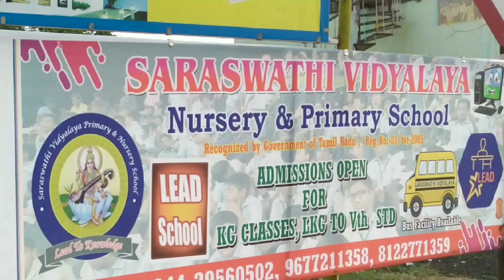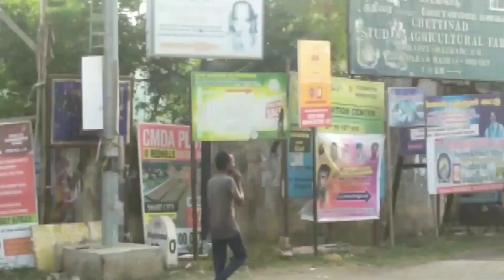Low rate Redhills land for sale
About the plot:-
 Low rate CMDA Approved plot for sales ,and this plot this surrounded by all facilities that includes schools, colleges, malls, hospitals etc ,for further details about the house please do contact us @ 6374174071 . You can also ping me in whatsapp @ 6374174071